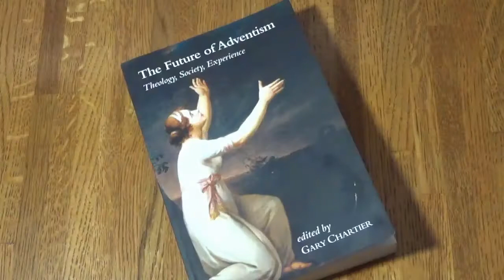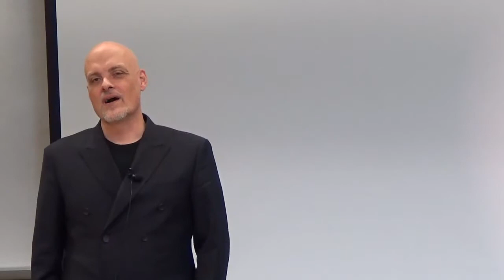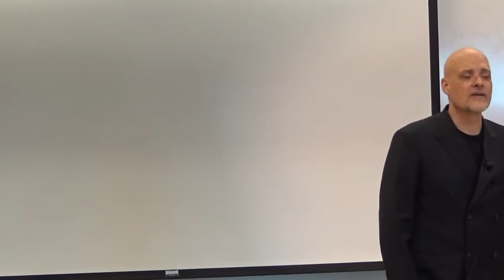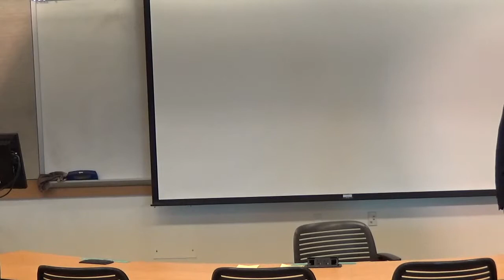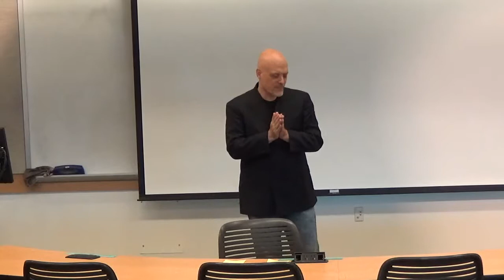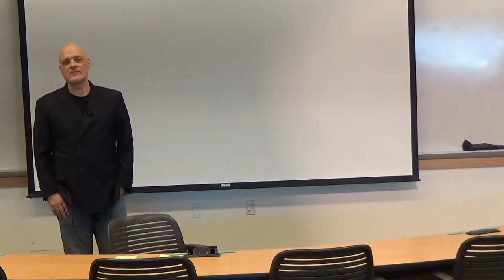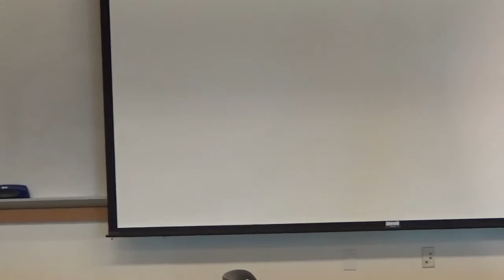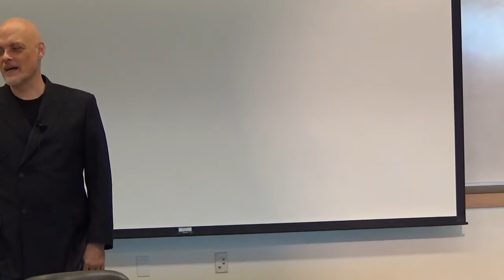Gary Chartier on "Evil, Divine Action, Christ and Salvation"